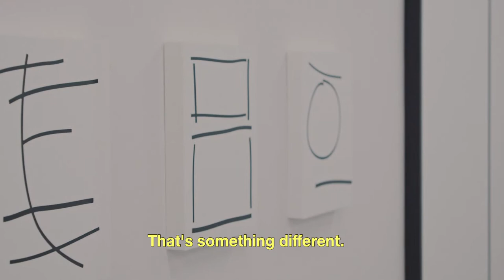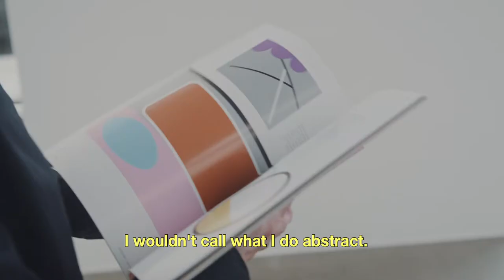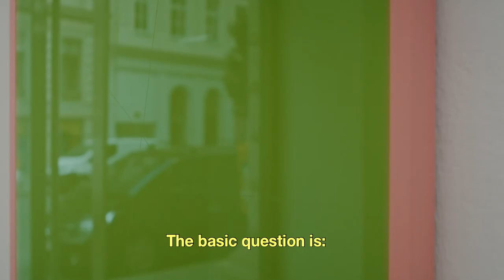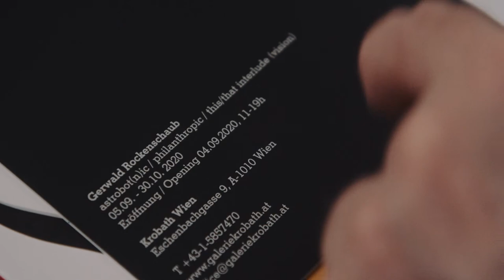Gerwald Rockenschaub about exhibition "astrobot(n)ic / philantropic / this/that interlude (vision)"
Artist Gerwald Rockenschaub about his current exhibition „astrobot(n)ic / philanthropic / this/that interlude (vision)“ at our gallery.

Exhibition on view until 14 November 2020.